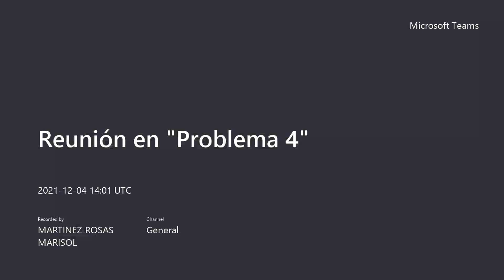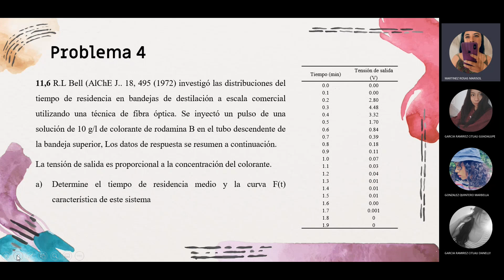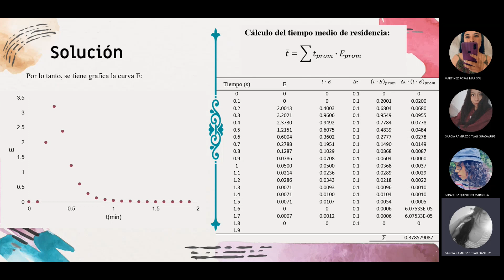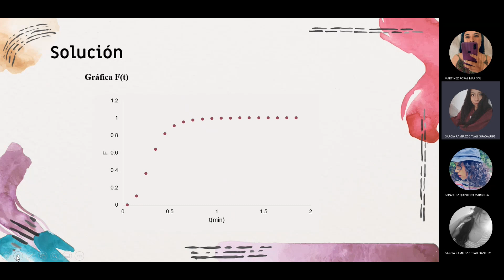4. Cálculo del tiempo de residencia y conversión con experimento en impulso o escalón en un reactor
Ingeniería de Reactores (Semestre 7)